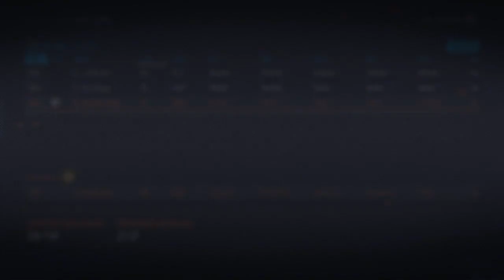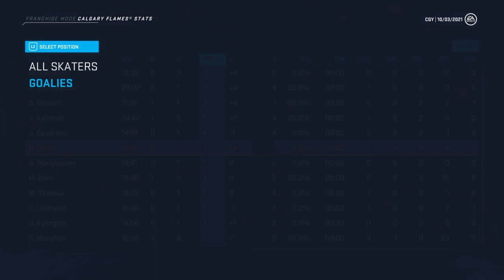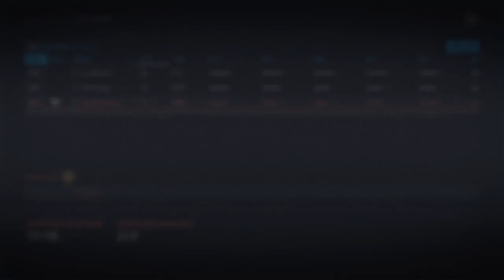Calgary Flames Franchise Mode NHL 20 - Episode 18- Incredible Start To The 2021-22 Season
It's a hot start to the 2021-22 season for the Calgary Flames! Also we lock up a huge piece before the season starts.